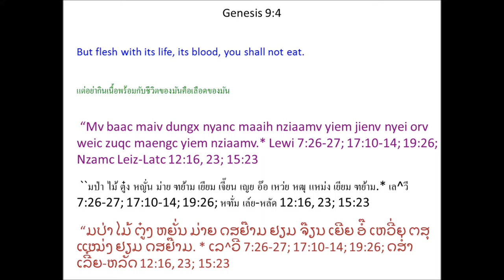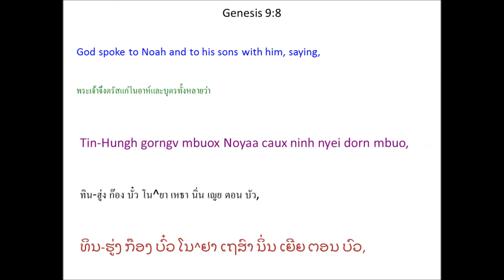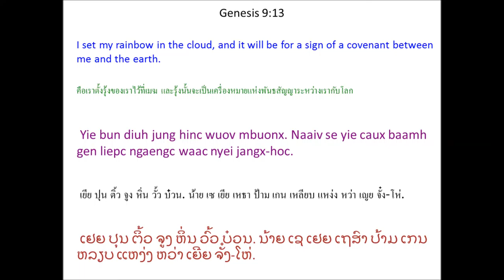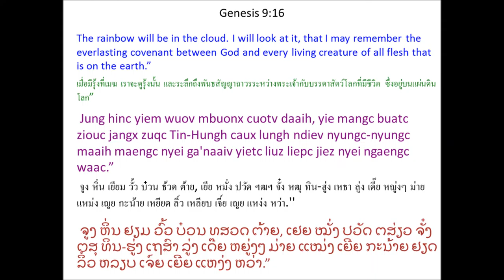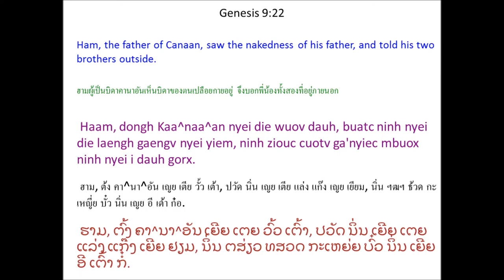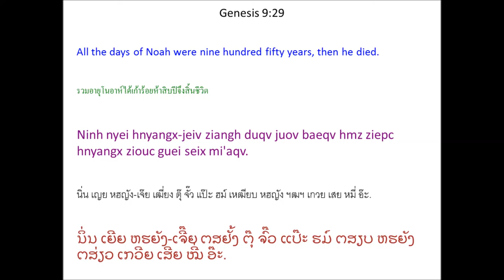Tin Deic Douh 9 (Genesis 9) Mien Bible - พระคัมภีร์ภาษาเย้า: ปฐมกาล บทที่ 9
Mien Language Bible: Genesis Chapter 9
พระคัมภีร์ภาษาเมี่ยน: ปฐมกาล บทที่ 9
Mienh nyei Ging-Sou: Tin Deic Douh 9
เมี่ยน เญย กีง-โซว: ทิน เต่ย โต้ว 9
ມ່ຽນ ເຍີຍ ກີງ-ໂຊວ: ທິນ ເຕີ່ຍ ໂຕ້ວ 9

Tin-Hungh Caux Noyaa
Liepc Jiez Ngaengc Waac
1 Tin-Hungh buang waac Noyaa caux ninh nyei dorn mbuo. Ninh gorngv, “Meih mbuo oix zuqc maaih dorn-jueiv fun-faqv hiaangx daaih buangv lungh ndiev. * 2 Da'faanh yiem ndau-beih nyei saeng-kuv caux yiem ndaamv-lungh nyei norqc, nyorng ndau-beih nyei ga'naaiv caux yiem koiv nyei mbiauz oix gamh nziex meih mbuo. Yie zorqv ninh mbuo jiu bun meih mbuo gunv. 3 Yietc zungv maaih maengc haih dongz nyei ga'naaiv benx meih mbuo nyei nyanc hopv. Ih zanc yie zorqv nyungc-nyungc jiu bun meih mbuo hnangv zinh ndaangc yie zorqv lai-maeng lai-miev jiu bun meih mbuo wuov nor.

4 “Mv baac maiv dungx nyanc maaih nziaamv yiem jienv nyei orv weic zuqc maengc yiem nziaamv. * 5 Haaix dauh hoic meih mbuo nyei maengc, * yie ziouc bun wuov dauh zuqc hoic maengc daic. Haaix dauh saeng-kuv hoic meih mbuo nyei maengc, yie ziouc bun ninh zuqc hoic maengc daic. Haaix dauh mienh hoic mienh nyei maengc, yie bun wuov dauh zuqc hoic maengc daic.

6 “Haaix dauh daix mienh,
bun nziaamv liouc cuotv,
wuov dauh zungv zuqc mienh daix,
weic zuqc Tin-Hungh zeix mienh,
se zeix daaih zuangv ninh ganh. *
7 Meih mbuo yaac oix zuqc maaih fu'jueiv camv, hiaangx daaih maaih fun maaih faqv camv jienv faaux buangv lungh ndiev.” *

8 Tin-Hungh gorngv mbuox Noyaa caux ninh nyei dorn mbuo, 9 “Ih zanc yie ganh caux meih mbuo yaac caux meih mbuo nyei zeiv-fun liepc jiez ngaengc waac, 10 aengx caux meih yiem yietc zungv maaih maengc nyei ga'naaiv, se norqc caux yietc zungv saeng-kuv hieh zoih, da'faanh yiem nzangv cuotv daaih yiem baamh gen maaih maengc nyei ga'naaiv, liepc jiez ngaengc waac. 11 Yie oix caux meih mbuo liepc ngaengc waac, yangh naaiv jiex yie yietc liuz maiv longc mbiungc-suiv-imx yiemx, mietc mienh maanh yietc zungv maaih maengc nyei ga'naaiv. Yietc liuz yaac maiv longc mbiungc-suiv-imx yiemx waaic ndau-beih.”

12 Tin-Hungh gorngv, “Mangc maah! Naaiv norm jangx-hoc se yie caux meih mbuo, yaac caux meih mbuo yiem naaiv nyungc-nyungc maaih maengc nyei ga'naaiv, liepc nyei ngaengc waac. Se doic jiex doic yietc liuz yiem nyei ngaengc waac. 13 Yie bun diuh jung hinc wuov mbuonx. Naaiv se yie caux baamh gen liepc ngaengc waac nyei jangx-hoc. 14 Yie haaix zanc bun mbuonx om jienv ndau-beih gu'nguaaic yaac maaih jung hinc wuov mbuonx, 15 yie ziouc jangx zuqc yie caux meih mbuo caux nyungc-nyungc maaih maengc nyei ga'naaiv liepc nyei ngaengc waac. Mbiungc-suiv-imx yietc liuz maiv aengx yiemx, mietc yietc zungv maaih maengc nyei ga'naaiv aqv. 16 Jung hinc yiem wuov mbuonx cuotv daaih, yie mangc buatc ziouc jangx zuqc Tin-Hungh caux lungh ndiev nyungc-nyungc maaih maengc nyei ga'naaiv yietc liuz liepc jiez nyei ngaengc waac.”

17 Tin-Hungh gorngv mbuox Noyaa, “Naaiv se yie caux lungh ndiev yietc zungv maaih maengc nyei ga'naaiv liepc ngaengc waac nyei jangx-hoc.”

Noyaa Caux Ninh Nyei Dorn
18 Yiem nzangv cuotv daaih maaih Noyaa nyei dorn, mbuox heuc Sem, Haam, caux Yaafetv. (Haam se dongh Kaa^naa^an nyei die.) 19 Naaiv se Noyaa nyei buo dauh dorn. Dongh naaiv deix dorn bun njiec nyei zeiv-fun nzaanx mingh yiem buangv lungh ndiev.

20 Noyaa benx zoux ndeic nyei daauh dauh mienh yaac zoux huingx zuangx a'ngunc biouv. * 21 Maaih nzunc ninh hopv huingx nyei a'ngunc diuv nquin mingh, laengh gaengv nyei bueix jienv ndopv-liuh gu'nyuoz. 22 Haam, dongh Kaa^naa^an nyei die wuov dauh, buatc ninh nyei die laengh gaengv nyei yiem, ninh ziouc cuotv ga'nyiec mbuox ninh nyei i dauh gorx. 23 Sem caux Yaafetv ziouc zorqv deix lui kuangx jienv ninh mbuo nyei mba'dauh, hluotv jienv bieqc mingh, bungx lui njiec homc jienv ninh mbuo nyei die nyei sin, yaac maiv huin mangc ninh mbuo nyei die laengh gaengv nyei sin.

24 Nqa'haav Noyaa nzang daaih, hiuv duqv ninh nyei dorn-faix hnangv haaix nor zoux bun ninh. 25 Ninh ziouc gorngv,

“Kaa^naa^an zuqc houv aqv!
Ninh oix zuqc tengx ninh nyei i dauh gorx
zoux gauh aiv jiex nyei nouh gauv.”
26 Ninh yaac gorngv,

“Oix zuqc ceng Ziouv, Sem nyei Tin-Hungh. *
Tov bun Kaa^naa^an zoux
Sem nyei nouh gauv.
27 Tov Tin-Hungh bun Yaafetv * hiaangx jiez daaih,
bun ninh duqv yiem Sem nyei ndopv-liuh,
yaac bun Kaa^naa^an zoux Yaafetv nyei nouh gauv.”
28 Mbiungc-suiv-imx yiemx liuz lungh ndiev, Noyaa corc ziangh duqv faam-baeqv hmz ziepc hnyangx. 29 Ninh nyei hnyangx-jeiv ziangh duqv juov baeqv hmz ziepc hnyangx ziouc guei seix mi'aqv.